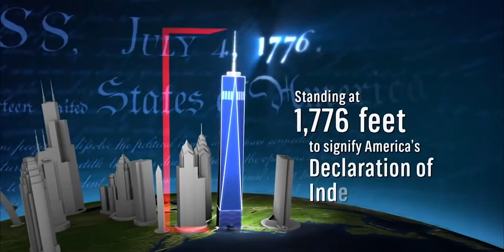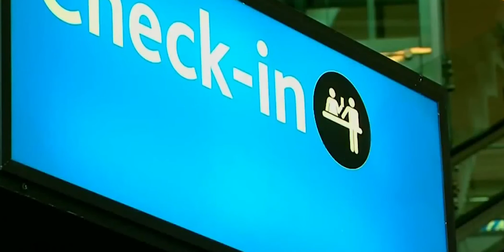Worlds Most impressive MegaProjects "top10" | 💘 HoOked UP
Welcome! Our Team in HoOked UP has this fresh video for you.
What comes to your mind when you think of the mega projects in the world? If you thought of subways,canals, and airports, you would be on the right track. Around the world, gigantic engineering and infrastructure projects are opening up or are closing in on their completion. However, some of the
current mega projects that make our list might surprise you. We went through some of the most impressive megaprojects from past and present you the 10 most jaw-dropping dams, buildings, and
colossal construction projects on Earth.